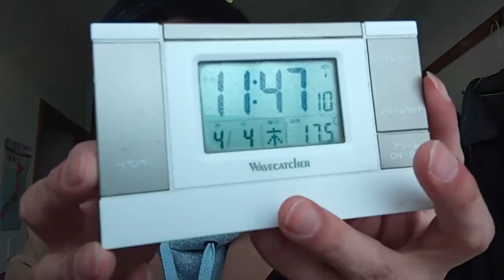KVID2516、行政や土地建物の所有者の方達へ。住居の相続について案外出来ていない人がいます。それが原因で解体作業(能登半島など）に入れない人がいます。説明欄記載有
能登半島の地震でも４代前の方の名義になっていて、建物が全壊で解体を行政が進めなければならないのに相続人が誰なのか相続できる範囲の人全員に確認してと行政に指示されています。居場所が解らない人なども多く、現場の小霞が関で対応してください。一般人の方達へですが、しっかりと法務局へ届けて手続きをしましょう。

９７番の地震についてなど重要な物が多いです。音楽関係も私のホームページから見れます。YouTubeは広告有なら無料。広告無しなら一月現在は１０００円です。